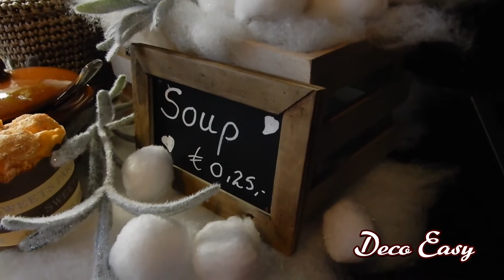MY KITCHEN VIGNETTE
Hi everyone❤️❤️ hope you all have a beautiful tuesday, today is the kitchen vignette challenge hosted by Denise Jorden with her beautiful channel: this and That

Denise asked us to make a kitchen vignette for the winter season, hope you like what we made of my vignette. Dyanne is doing the challenge but I always love Denise her kitchen vignette challenge, so I did one on my own hihihihi😀😀❤️❤️

Have fun Janny ❤️❤️